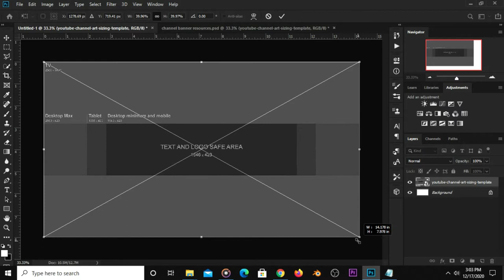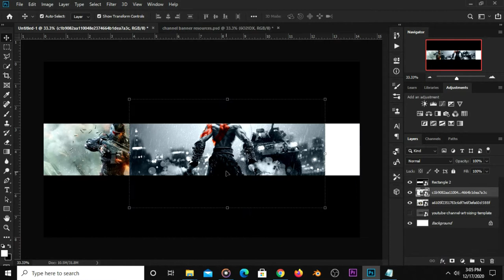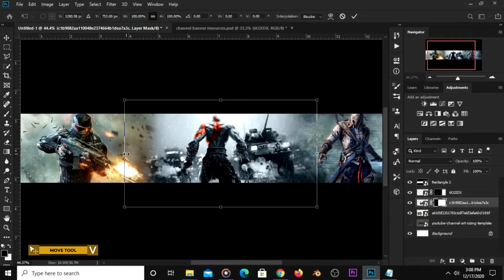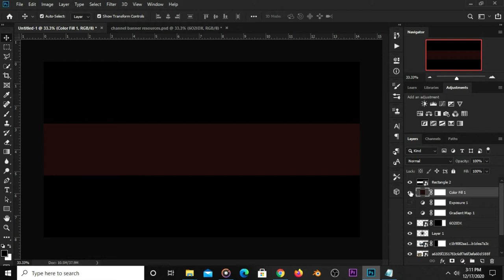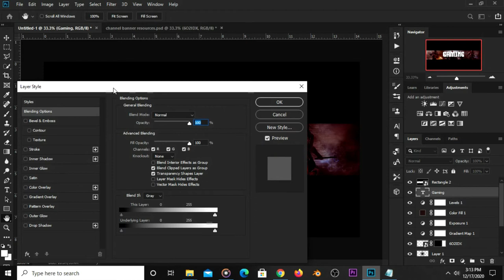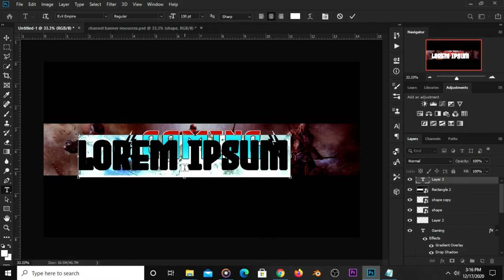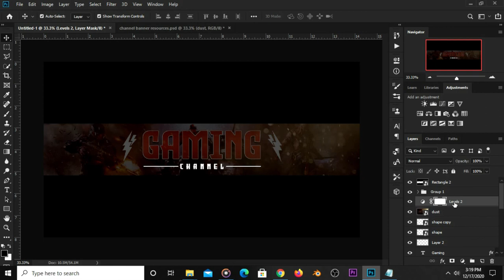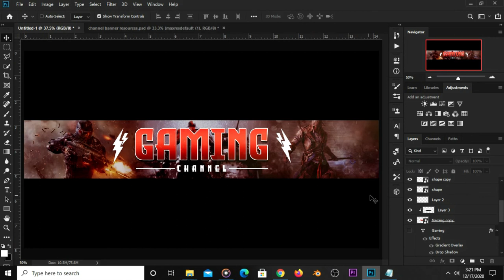How to Create a YouTube Gaming Banner | Photoshop Tutorials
In this Photoshop Tutorial, I am going to show you how  to Create a YouTube Gaming Banner.

Kindly take a deep breath, grab your mouse and follow my lead as we design this YouTube Gaming Banner in a few little steps and watch this video to the end so you don't miss out anything.

Font(s) Used:
Evil empire

Stay Blessed